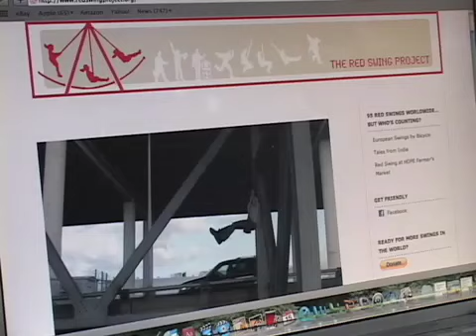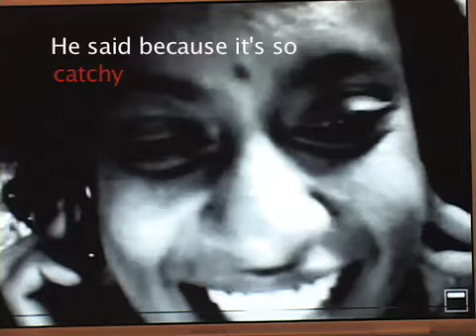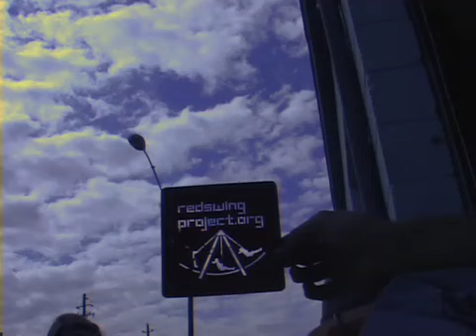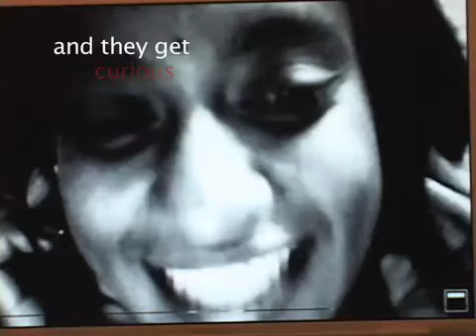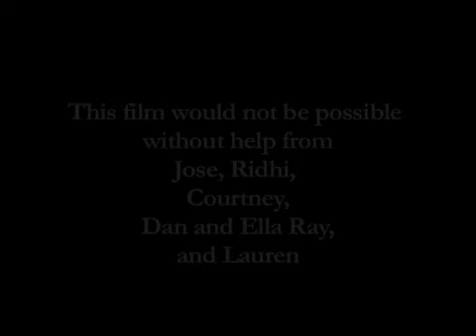Red Swing Project Documentary